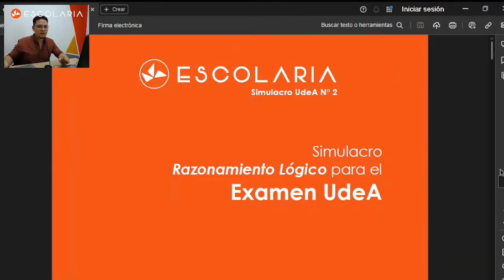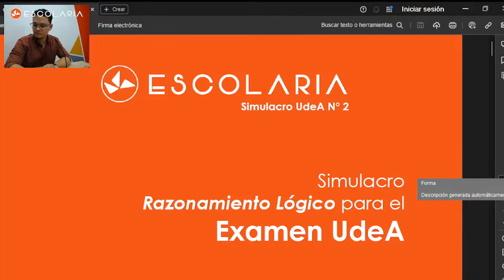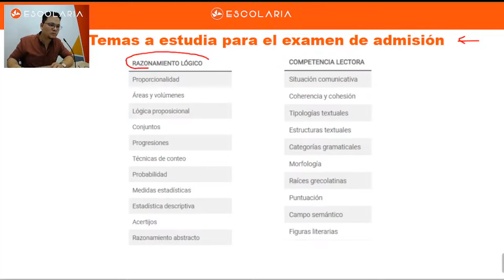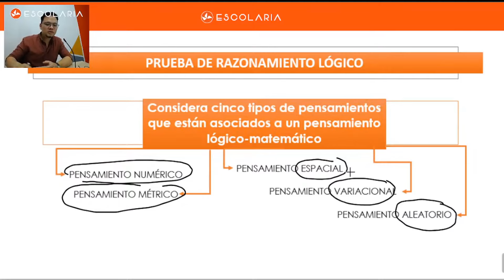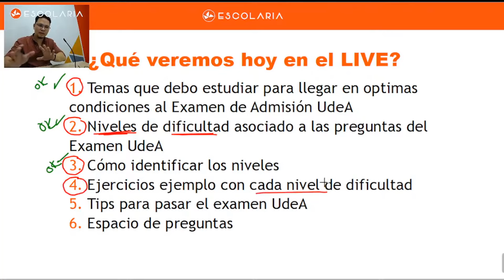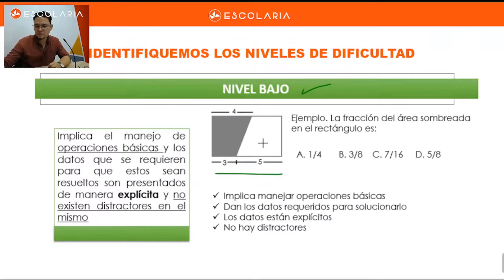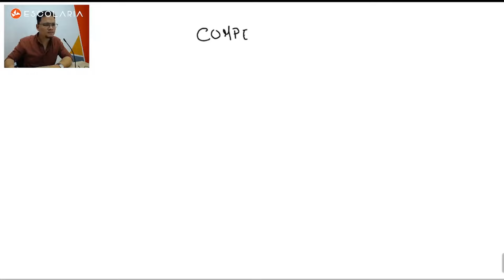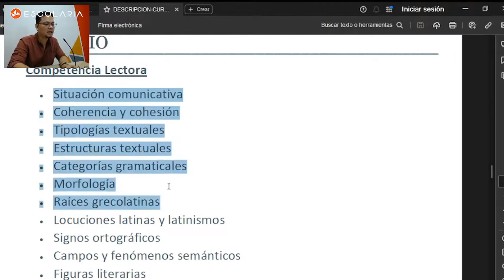Examen UdeA - 2024: Temas y Niveles de las preguntas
En este video te explicamos cuáles son los temas que te recomendamos estudiar para llegar en optimas condiciones al examen de admisión de la UdeA - Universidad de Antioquia, además te explicaremos los tres niveles de las preguntas del examen UdeA.

En este ejercicio tipo examen de admisión Universidad de Antioquia, aprenderás a resolver secuencias; el cual es un tema infaltable en el examen UdeA.

y Pasa  a la UdeA
 El mejor curso Preuniversitario para pasar a la Universidad de Antioquia
Dirección: Carrera 51B # 67-64, una cuadra abajo de la estación Hospital del  @metrodemedellin